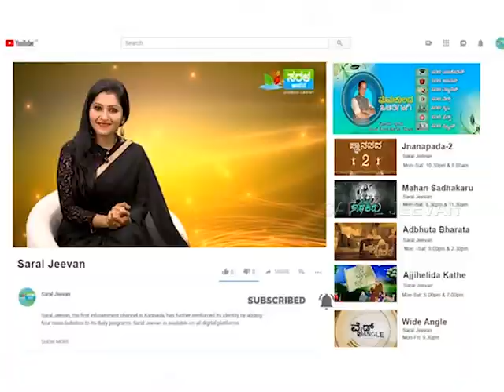ಆರೋಗ್ಯದ ಬಗೆಗಿನ ಕಟ್ಟುಕತೆಗಳು..! | Dr. B M Hegde | Part-2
"Common Myths About Health"